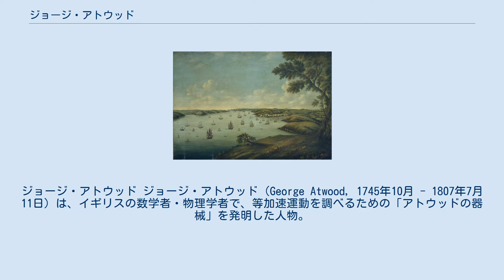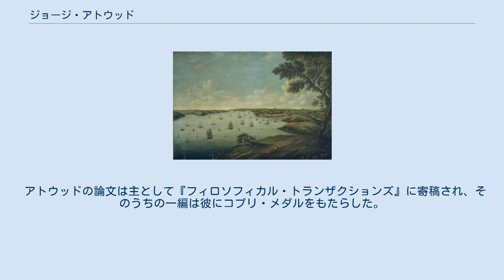ジョージ・アトウッド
ジョージ・アトウッド ジョージ・アトウッド（George Atwood, 1745年10月 - 1807年7月11日）は、イギリスの数学者・物理学者で、等加速運動を調べるための「アトウッドの器械」を発明した人物。
彼はチェス・プレイヤーとしても著名で、フランソワ＝アンドレ・ダニカン・フィリドールとも対戦している。
 アトウッドはウェストミンスターに生まれた。
誕生日は不明だが、洗礼を受けたのは1745年10月15日だと分かっている。
彼はウェストミンスター・スクールに通い、1759年にはケンブリッジ大学トリニティ・カレッジの奨学生に選出されている。
1769年に卒業し、同大学で研究員とチューターとなる。
1776年にはロンドン王立協会の会員に選出される。
 1784年にケンブリッジを去り、直後にウィリアム・ピットによって特許事務所の職を与えられる。
この職は拘束時間が少なかったので、彼は多くの時間を数学と物理学の研究に費やすことができた。
 ジョージ・アトウッドはウェストミンスターで没した。
61歳。
 一世紀以上後、その名誉を称えて月の豊かの海にあるクレーターの一つにアトウッドの名がつけられた。
 アトウッドの論文は主として『フィロソフィカル・トランザクションズ』に寄稿され、そのうちの一編は彼にコプリ・メダルをもたらした。
以下に代表的なものを挙げる。